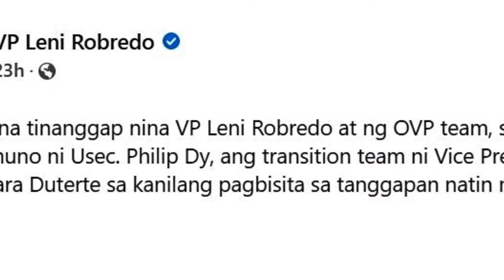Access granted: Leni Robredo welcomes Sara Duterte transition team to OVP